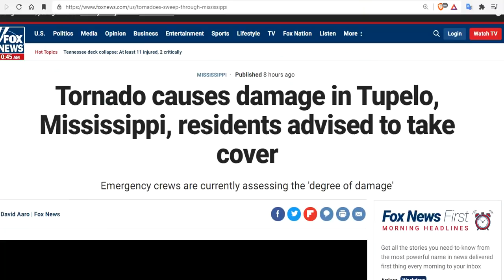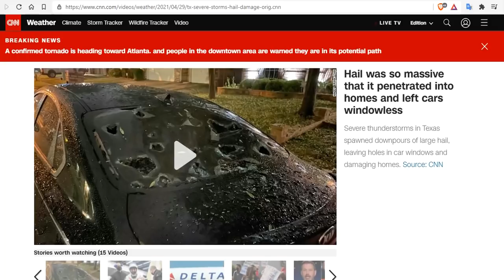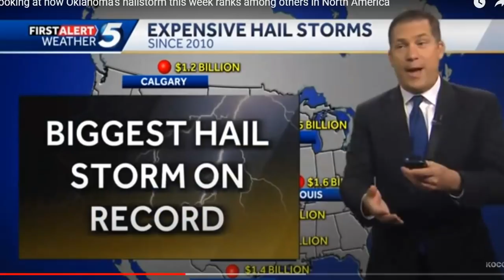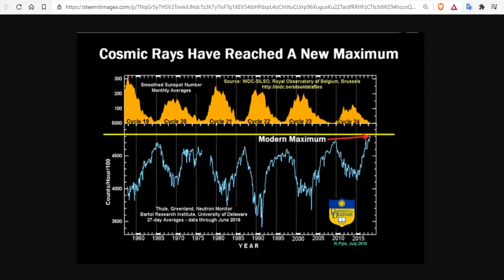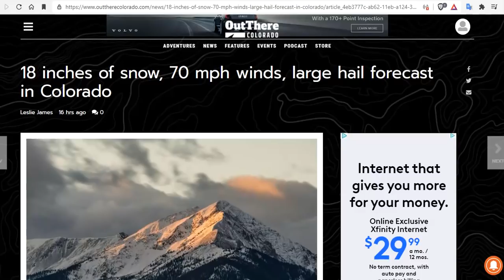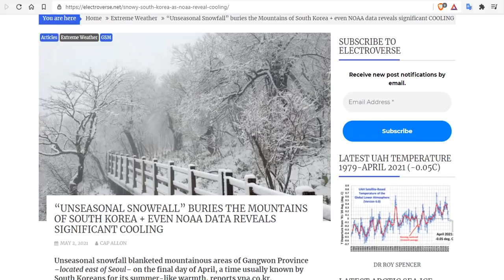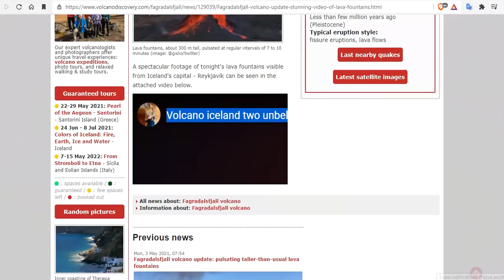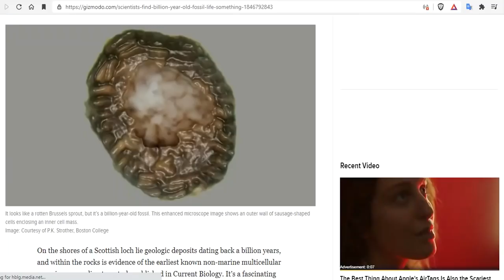Tornadoes Upend Mississippi - Huge Hail and the Cosmic Ray Connection - Iceland Lava Fountaining!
Damage reported in at least 3 cities after tornadoes tear through Mississippi
Hail was so massive that it penetrated into homes and left cars windowless
Looking at how Oklahoma's hailstorm this week ranks among others in North America
18 inches of snow, 70 mph winds, large hail forecast in Colorado
Storm forecast to bring over a foot of snow comes with flood concerns
Fagradalsfjall volcano update: Eruption with hickups - what the changes from calm to lava fountains might mean
Scientists Find Oldest Evidence of Ancient Human Activity Deep Inside a Desert Cave
Scientists Find Billion-Year-Old Fossil Life, 'Something Which Has Never Been Described Before'

Bitcoin: 17NV3vtcQhRnsRnjckCcYkKVEUcnirKQ62